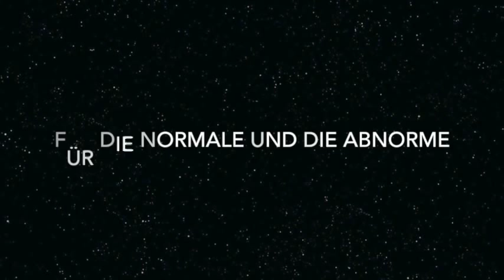FitBit Commercial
Prof. G's MMS class!